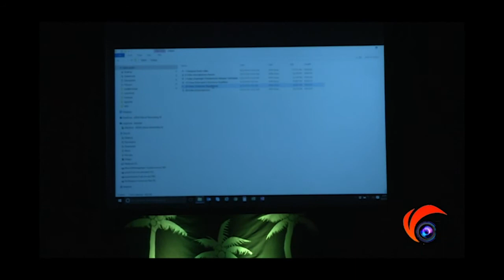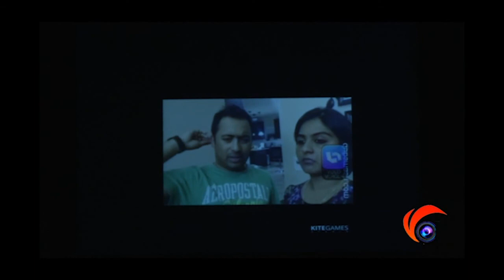GAMA Onam 2016 Part3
GAMA Onam 2016 Programs.